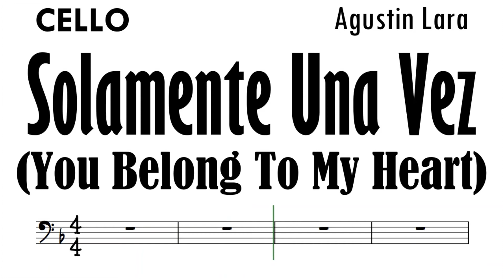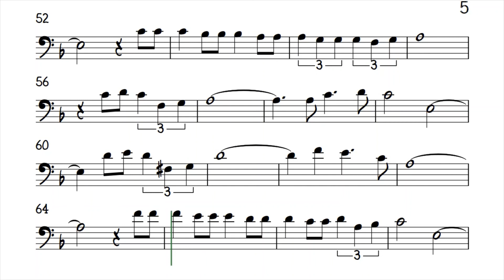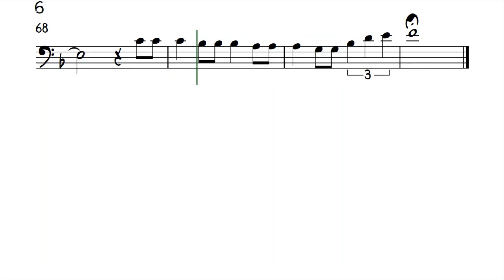SOLAMENTE UNA VEZ Cello Sheet Music Backing Track Play Along Partitura